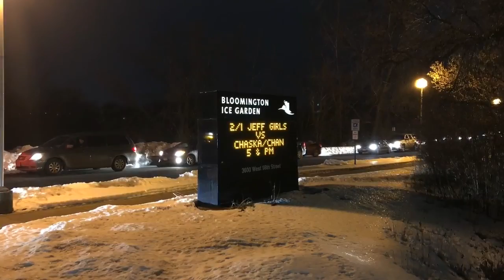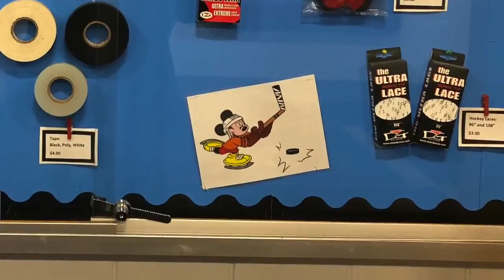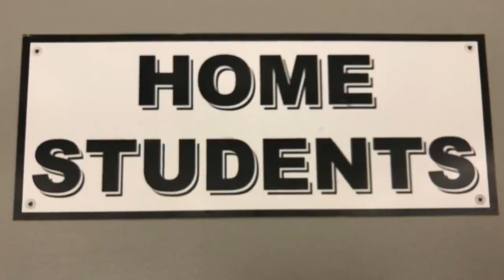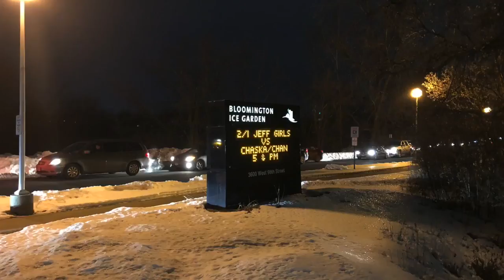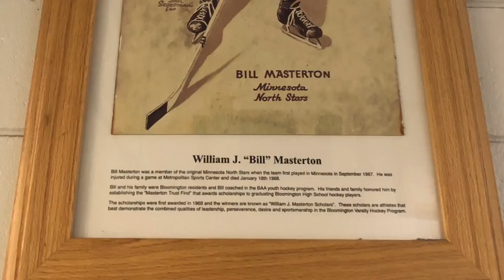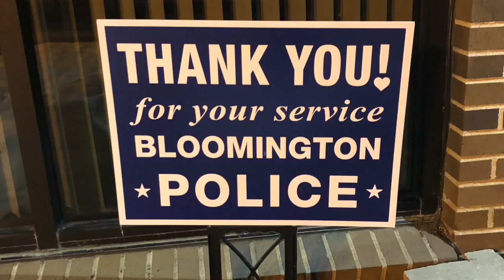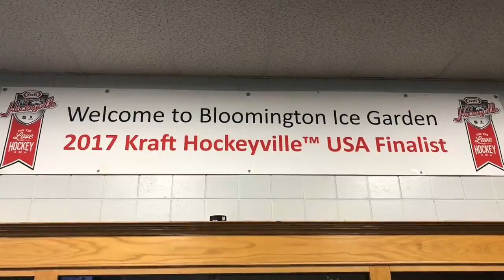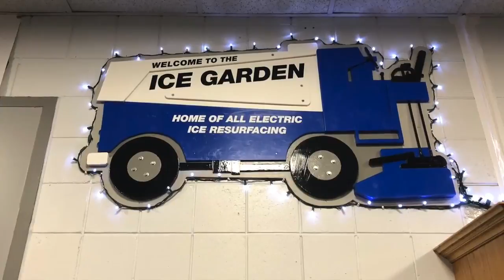Other Brothers Episode 9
Episode 9 of 9 Melee returns to it's rightful place. For series discussion, check out this thread on smashboards:

Get the Inquisitor Master Roblox Shirt: Let's see if we can hit 1k+ likes on this video!

The Boulet Brothers' DRAGULA: Search for the World's Next Drag Supermonster. Produced by Boulet Brothers' Productions in association with OUT TV With the competition down to the final.